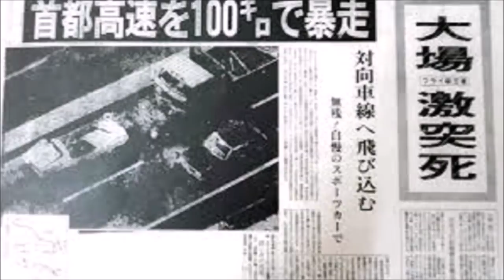【逆転KO】逆転KOが得意な4人の日本人ボクサー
逆転KOが得意な最後まで諦めない4人の日本人ボクサーを紹介致します。

【大逆転・打ち合い】日本タイトルマッチ名勝負ベスト５・ボクシング